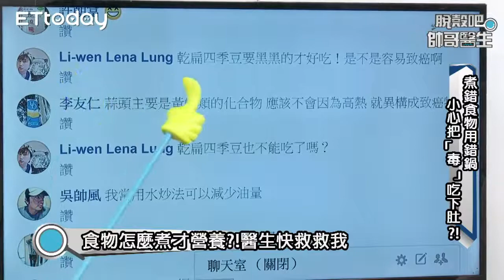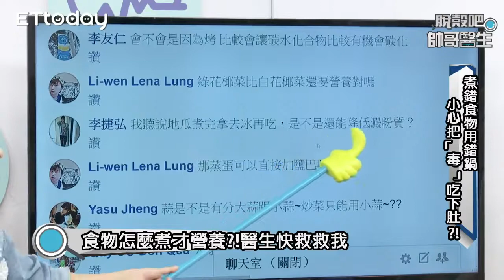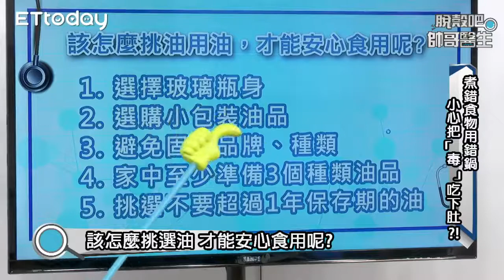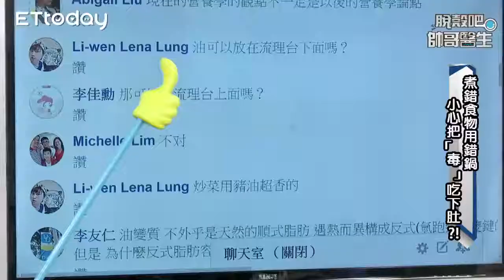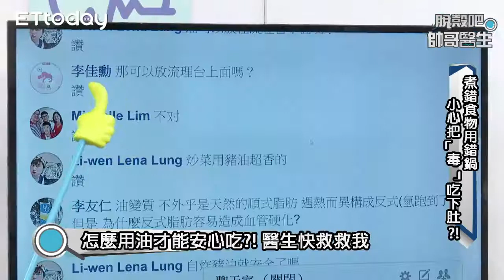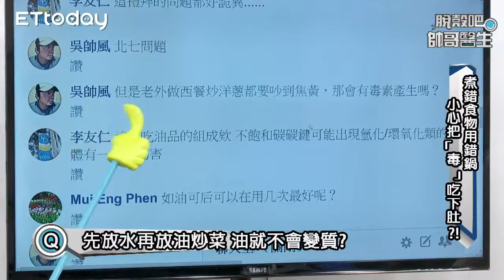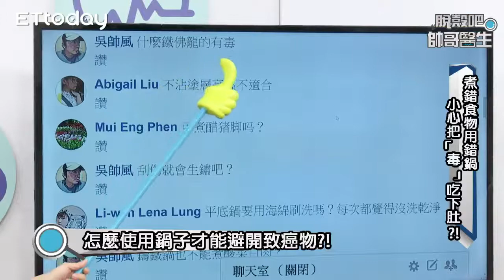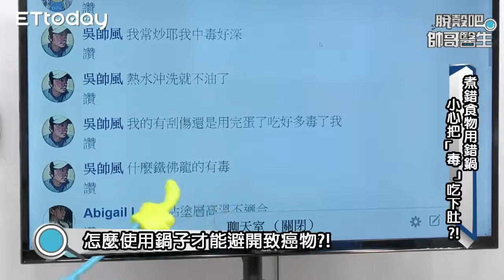用對鍋子好重要！當心煮錯食物等於沒吃！脫殼吧帥哥醫生 2017.11.20｜曾雅蘭 陳峙嘉 陳欣湄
主持人：曾雅蘭、陳峙嘉
藝人：楊雨霓
醫師：陳欣湄

今天的節目要來聊一下「煮飯」這件事，相信很多人都覺得自己煮，絕對比外食族吃得還要健康，但是你知道嗎?若是煮菜方式錯誤、用錯鍋具，不僅僅會吃得沒營養，甚至會將重金屬吃下肚！今天我們就請專家們，好好來跟我們聊一下怎麼吃、怎麼煮、怎麼選鍋用鍋囉！

影片授權：ET Today播吧